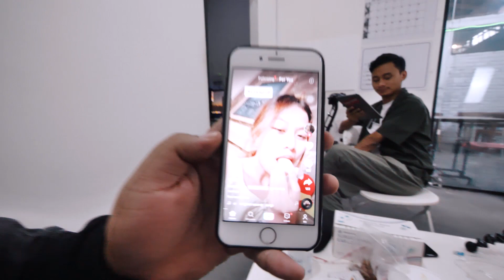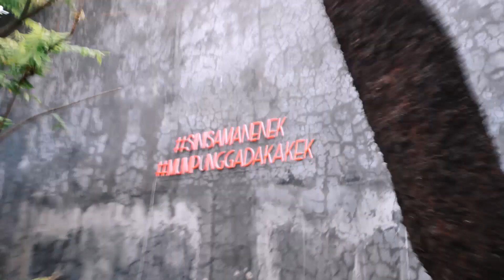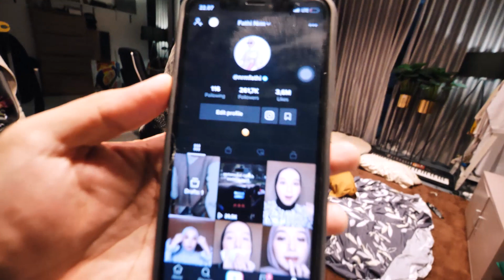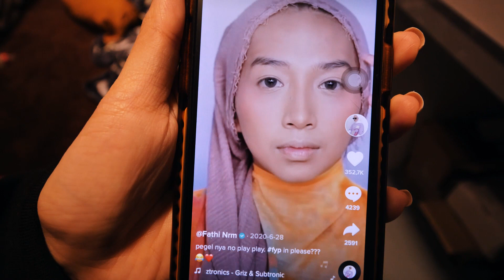1 JUTA VIEWS TIKTOK ALASAN GW BERHENTI YOUTUBE & ISTRI ANAK KECANDUAN INI! arindjurnal​​​​ S306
Arind Kunto is a Lifestyle and Automotive Vlogger/Content Creator based in Bandung

Gear:

Main Camera : Panasonic Lumix GH5
Secondary Camera : Canon 6D mk II
Main Lens : 7 - 14mm G Vario Lumix
Secondary Lens : 15-30mm F 2.8 Tamron Canon
Drone : DJI Phantom Pro 3 4k